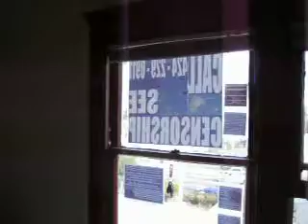JWT A1 9-29-10 LARRY GETS A TATTO 27 MB.AVI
YEAH, LARRY, JUST CAN'T HOLD HIS LIQUOR... OF COURSE HE WAS SOBER WHEN HE DECIDED TO TAKE PART IN MELTON'S CENSORSHIP. THAT'S WHAT GOT HIM IN TROUBLE AND MADE HIM THE STAR OF CONSEQUENCE VIDEOS.
MELTON